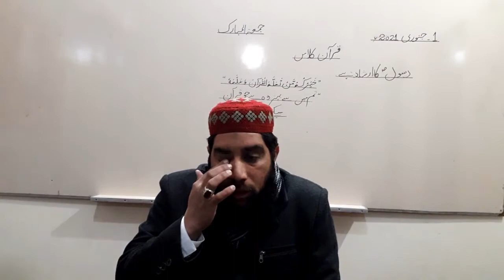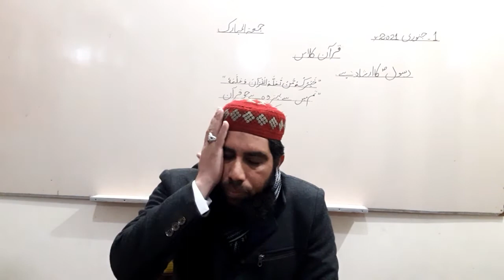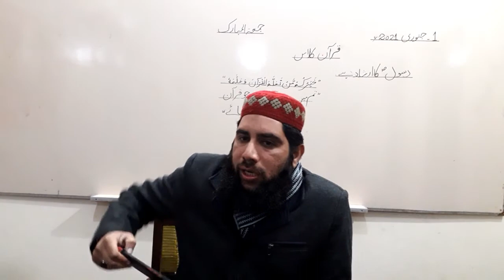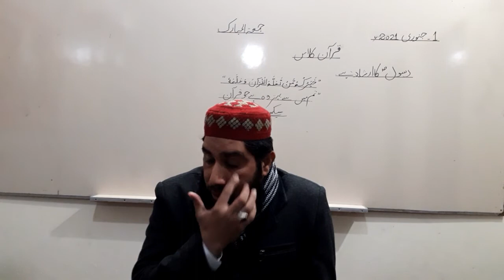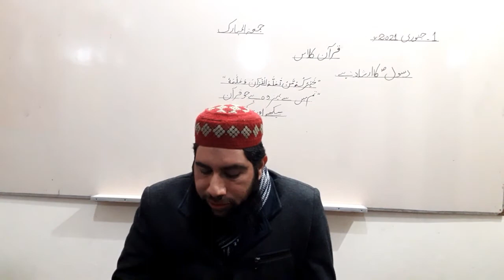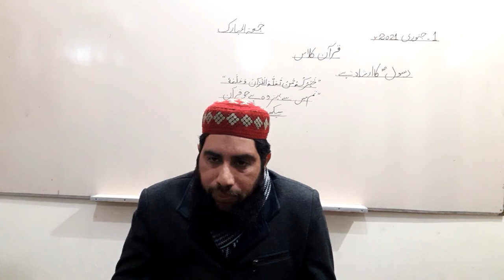Takhleeq-e-Insaniat ka Maqsad By Qari Umer Javed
Takhliky Insaniat ka Maqsad By Qari Umer Javed Dar-e-Arqam School G.M Abad Campus.